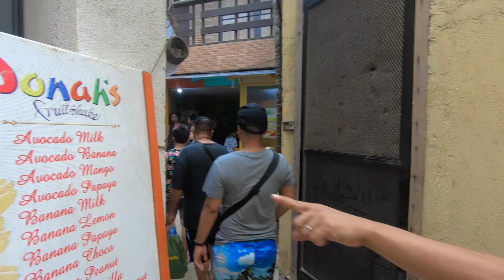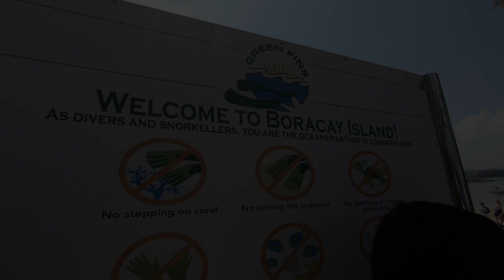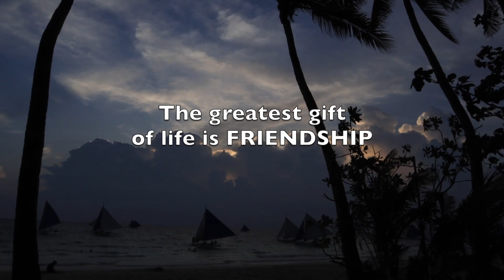Boracay 2019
Sharing our Boracay trip together with the gang!